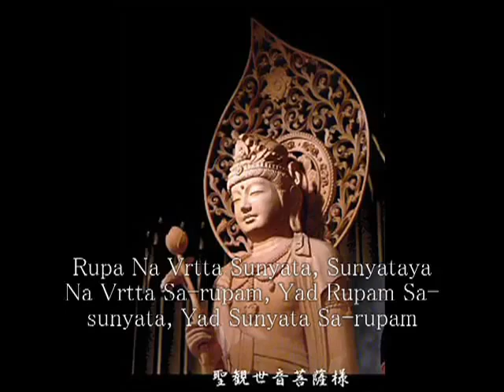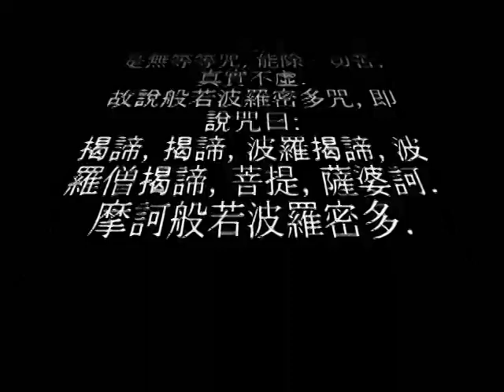Dispel Evil Spirits- Buddhist Chanting.flv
Listen to this chanting helps to calm oneself. Don't worry if one does not understand the lyrics. Concentrate on the music and chanting. Calm and tune oneself to the same frequency to the music and chanting and the result and effect. is beautiful !!!